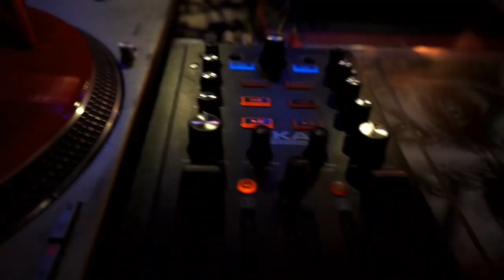Ronda 3 - KRL vs SULTAN H / Mallorca Freestyle Cup Vol 1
Mallorca Freestyle Cup Vol 1 / Factoria de so 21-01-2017 / Concierto de Blon&Dani + Khan&Ante + Pta